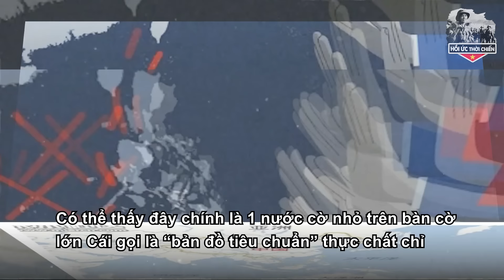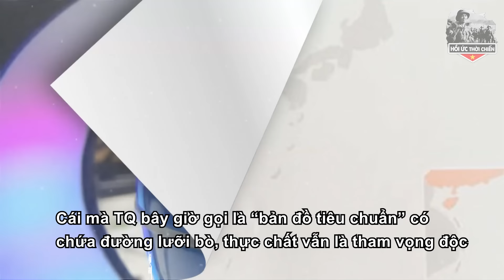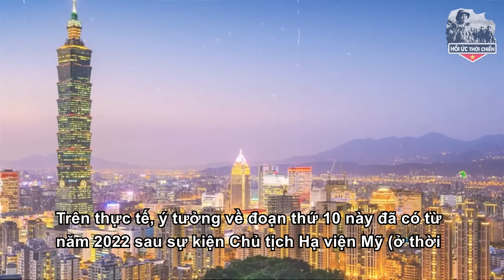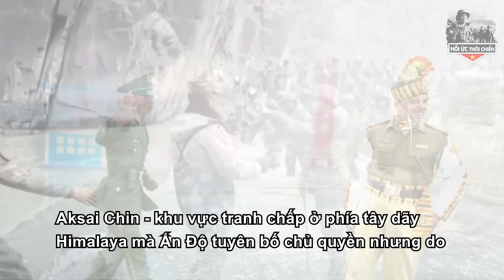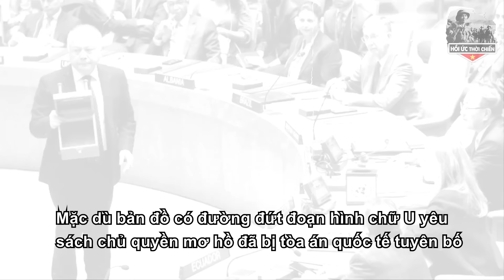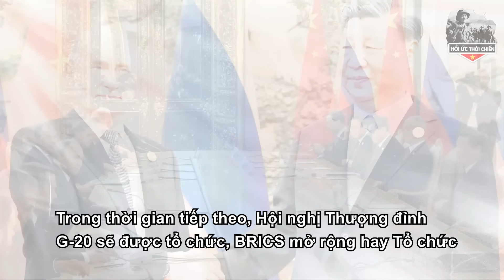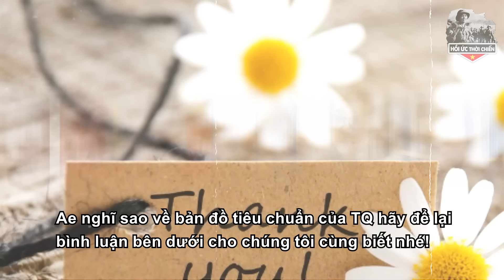Trung Quốc Đưa Bàn Đồ Mới Thách Thức Việt Nam và Quốc Tế, VN Sẽ Đối Phó Bằng Cách Nào?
+ SĐT:
Trân trọng!